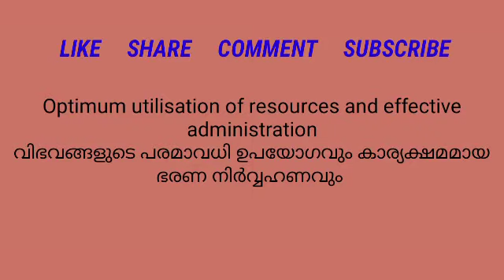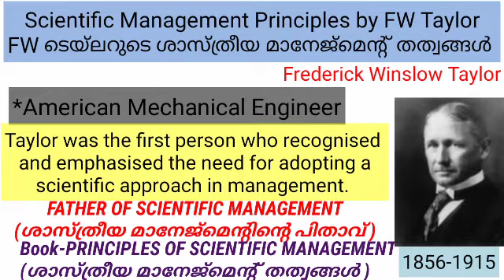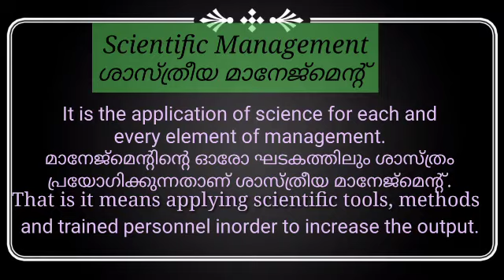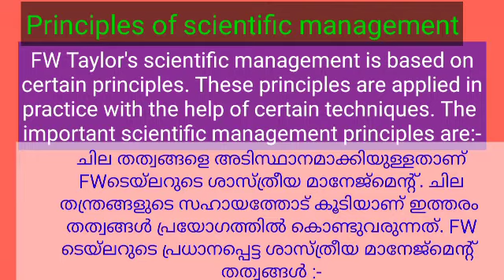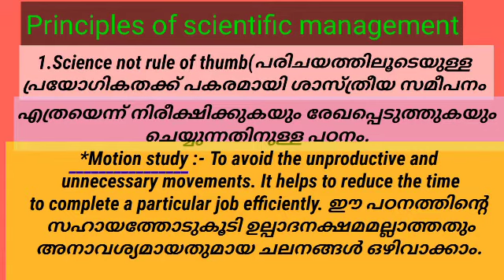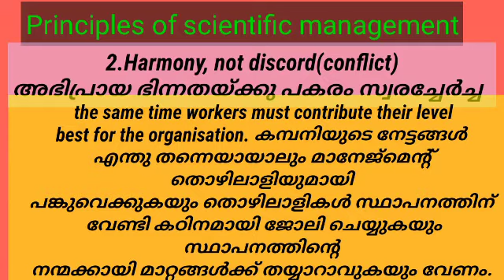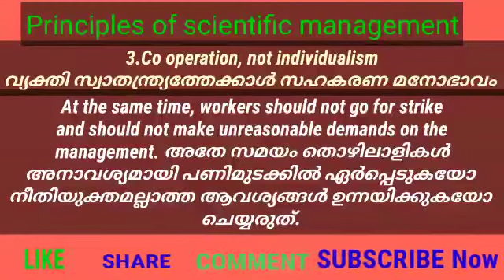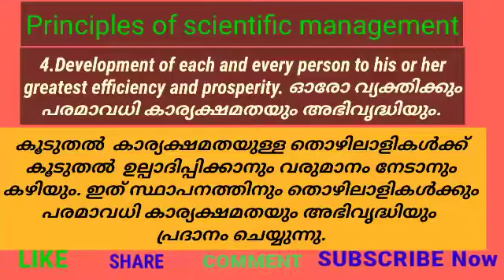Plus Two Business Studies | Chapter2 video | Principles of Management | Shani's Commerce Vlog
*scientific management
*FW Tailor
My another videos link 👇
Plus two Business studies /Chapter 2
Study Time table for all students